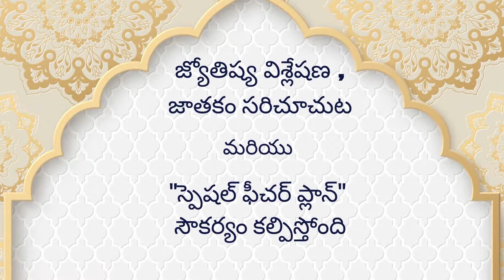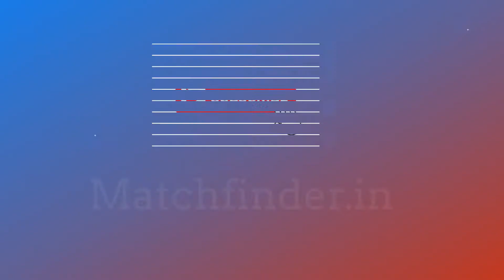Kummari Brides and Grooms - Matchfinder | Kummari Matrimony